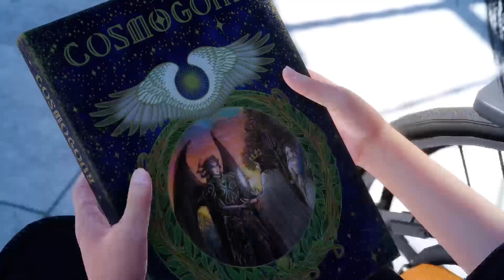FINAL FANTASY XV - Dark Clouds - Episode 7 (PS5 Gameplay)